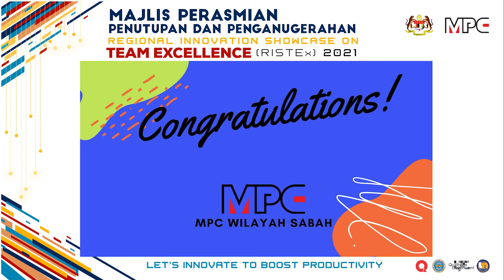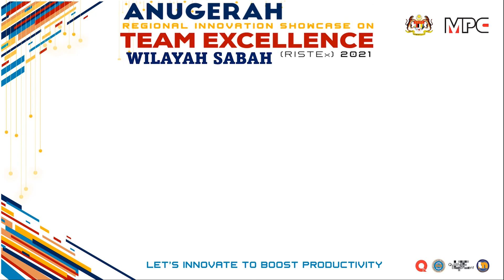Pengumuman Anugerah RISTEx MPC Wilayah Sabah SBO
PENGUMUMAN🎉🎉

KEPUTUSAN ANUGERAH RISTEx 2021 YANG TELAH DIJALANKAN PADA 8-9 SEPTEMBER 2021

Sebanyak 196 kumpulan berjaya merangkul anugerah EMAS dan 6 kumpulan berjaya memperolehi anugerah PERAK‼️

Terdapat juga Anugerah Persembahan Video Terbaik di setiap Wilayah🤩🤩🤩

TAHNIAH KEPADA PARA PENERIMA ANUGERAH RISTEx 2021!!

Berjumpa kita nanti di ArISE 2021 pada 15-18 November 2021 ini!